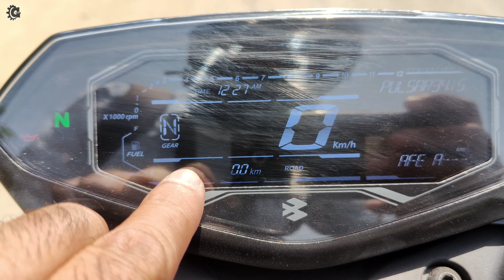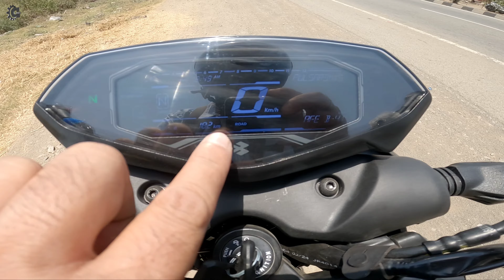2024 New Pulsar N250 Mileage Test| New Model N250 Mileage| Ride Review| 250cc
Please Join 👇👇👇👇My Channel Member Ship

2024 Bajaj Pulsar N250 Highway Mileage Test at 80-85 kmph, Ride Review & On Road Price

SWASTIK AUTO AGENCIES Pvt. Ltd
28, New Baradwari, Sakchi, Jamshedpur

SWASTIK Bajaj ( Howrah Bridge Showroom )
Kalimati Road, Near Howrah Bridge
Jamshedpur : 831001

UNDER 10,000/-

( Under 8000/-)